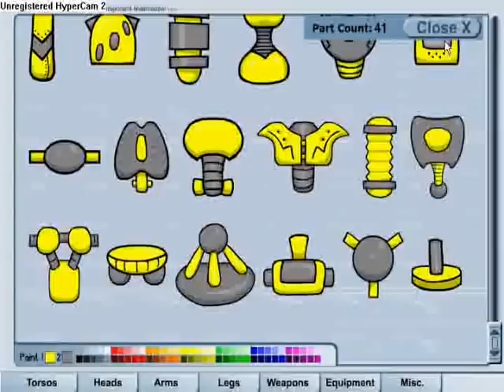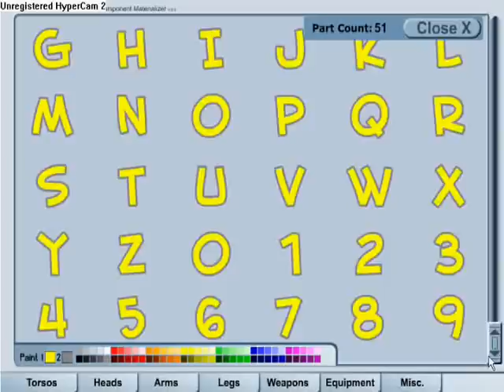Fun with Build a Robot 3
I was just looking around Addictinggames.com when i came across this and it was kind of fun, even if there really isn't much you can do.  So... yeah. Enjoy =)

Watch in High Quality (not to be confused with HD). Add "&fmt=18" to the end of the url and... yeah. That's it.

Watch it upside down! Add "&flip=1" at then end of the URL and prepare for AWESOMENESS!!!

Edit: Damn, 400 views? Thanks, guys =D